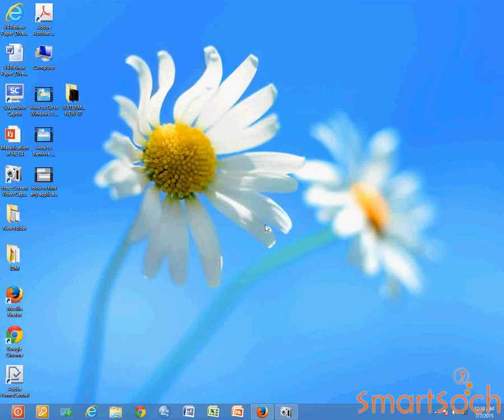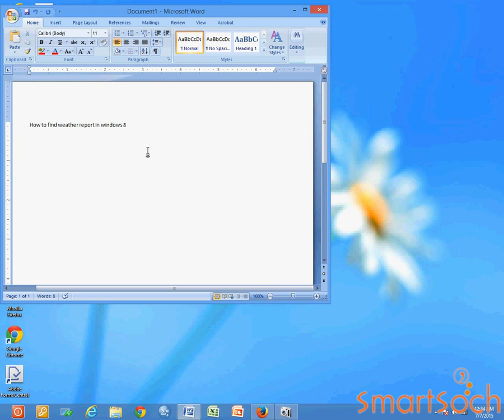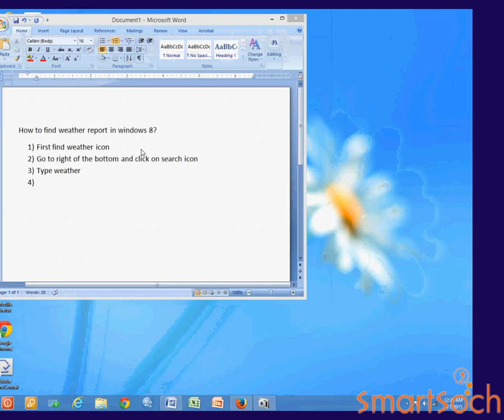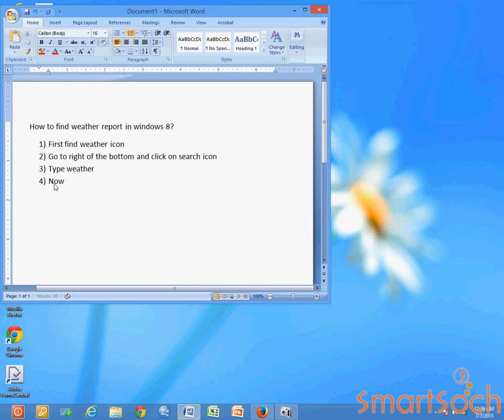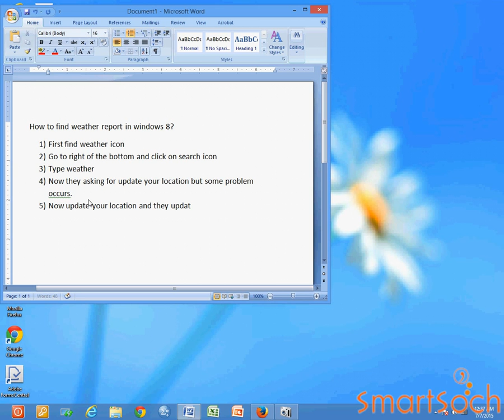find weather report in windows 8